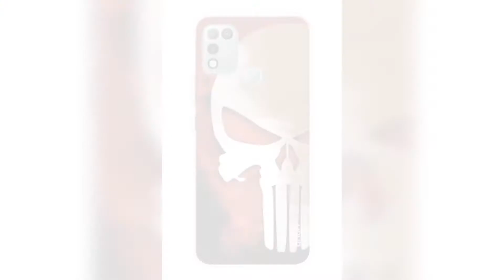Infinix mobile covers/beautiful ❤️ and nice covers